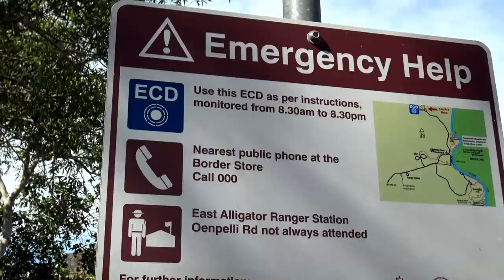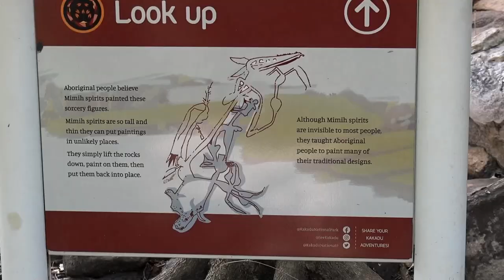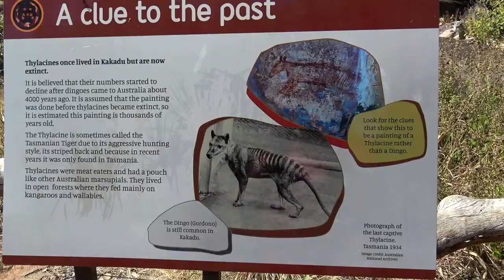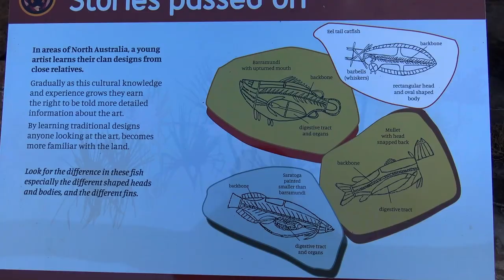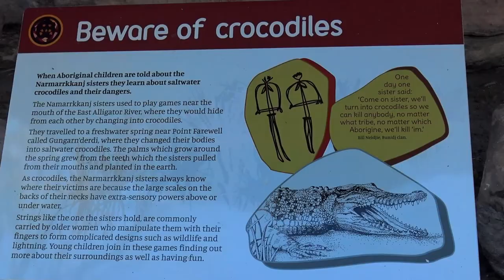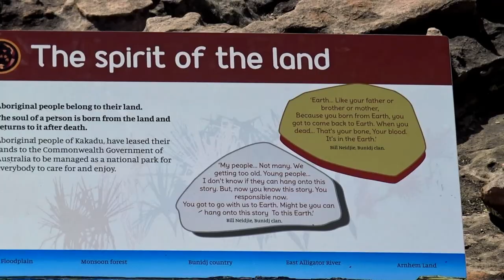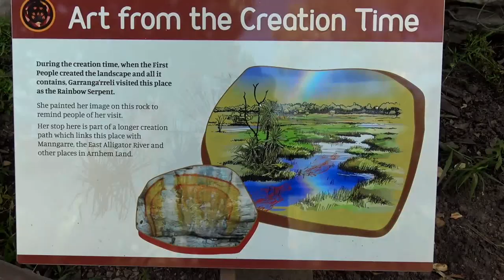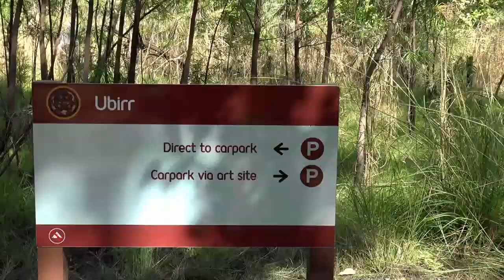Ubirr - Kakadu National Park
Ubirr it’s one of Kakadu’s most famous spots.
The walk passes several breathtaking Aboriginal art sites and leads up to a stunning lookout over the Nadab floodplain.
Rock art
Traditionally, people camped beneath Ubirr’s cool rocky shelters and used the plants and animals of the nearby floodplain and East Alligator River for food, tools and medicine. The smooth stone surfaces were perfect for painting on.
Much of the art here features fish, turtles, goanna and other important food animals. At the main gallery, a painting of a thylacine (the Tasmanian tiger, which became extinct on the mainland more than two thousand years ago) is a rare treat, and gives an idea of the age of some of this art.
Ubirr’s rock art is considered among the best in the world, with fine examples of x-ray painting as well as contact art from the time when Indigenous people first encountered Europeans. Stories about behaviour and law are told at the Mabuyu, Narmarrkan Sisters and Rainbow Serpent paintings.
Marvel at the intricate layers of paintings and come away filled with wonder.
A 1 km circular track takes you past the rock art sites before a steep 250 m climb to a rocky lookout with 360-degree views of Arnhem Land and the Nadab floodplain. Allow at least an hour for this walk, or more if you want to sit at the lookout and absorb the views.